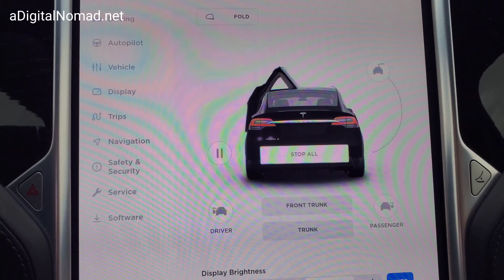TESLA SuperCharger | Cambridge, Ohio